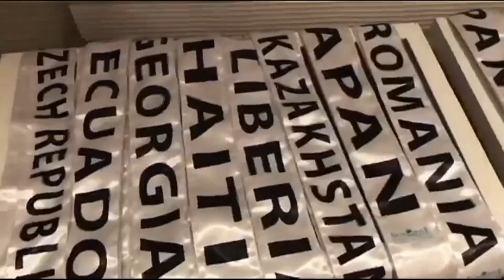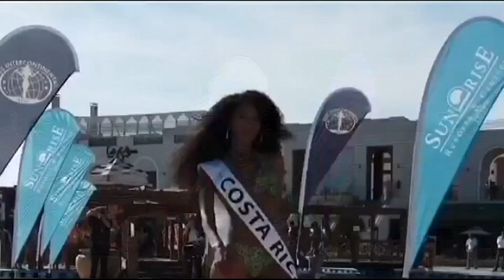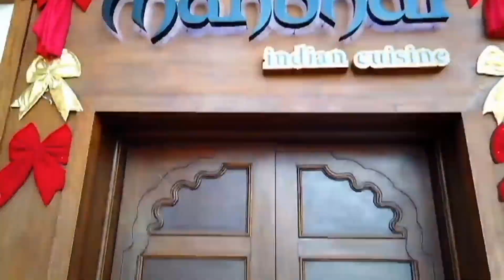Miss Intercontinental 2019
Este viernes 20 de diciembre de 2019
Hoy en día con tanta información en las redes sociales y los medios certificados nos llena de tantos contenidos, y queremos estar informado sobre lo más importante que sucede, clasificar, filtrar y analizar es mi trabajo.

Canal Informativo: Vídeos editados por Jose Rodriguez Producciones Televisión Entretenimiento. (JRPTVE)